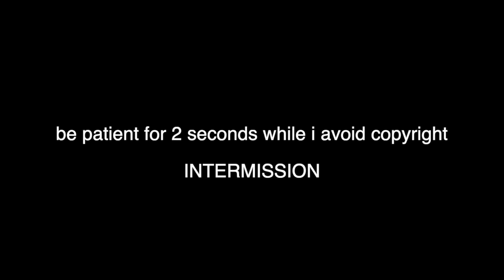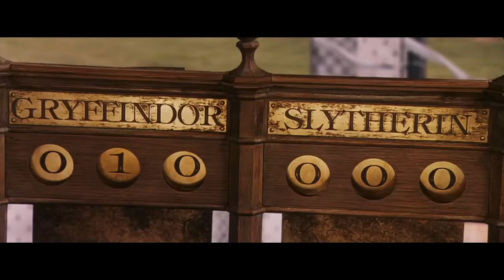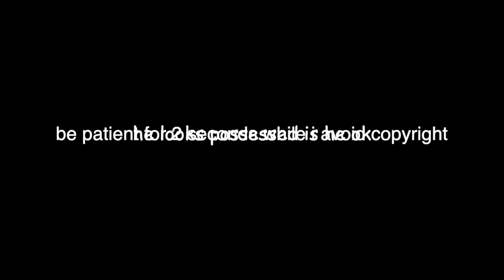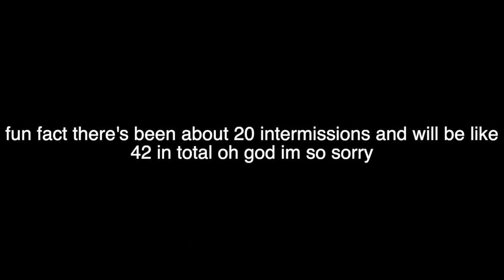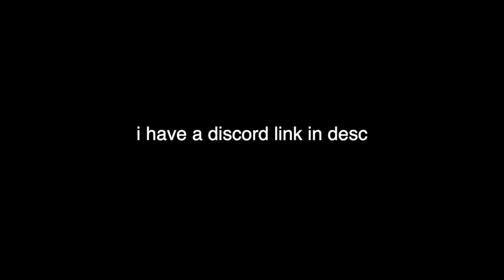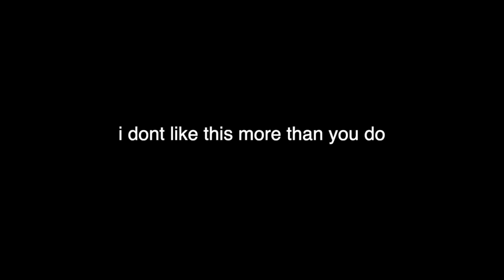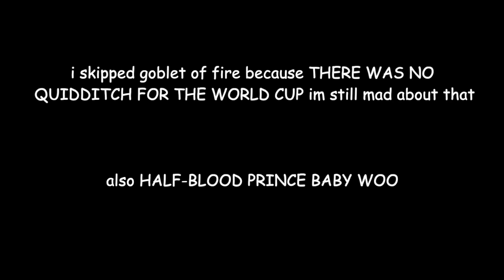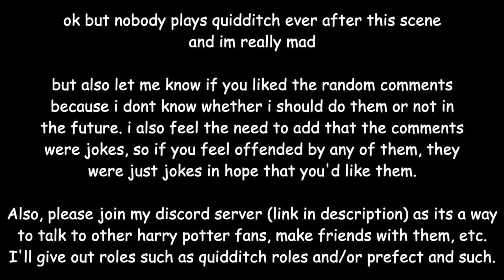all quidditch scenes from harry potter because one person asked for it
heres all quidditch scenes because literally one person asked for it and it was actually a decent idea.

now nobody can say 'nobody asked'
hehe
literally nobody has ever said that on my videos pls dont start now omg

if you made it all the way here comment sup remus and you may get a heart ;)